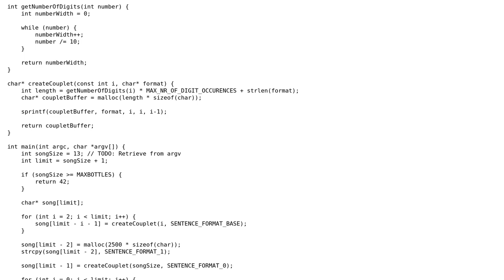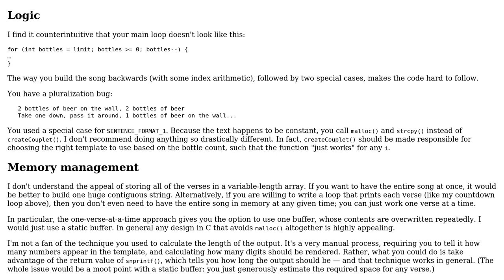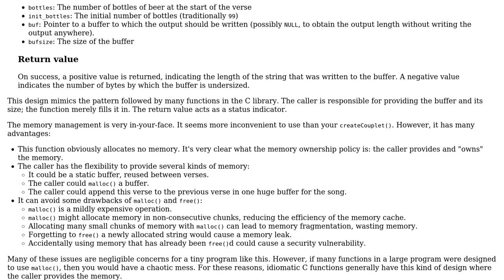Code Review: C solution to "99 bottles" kata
With thanks & praise to God, and with thanks to the many people who have made this project possible! You are responsible for your own actions.